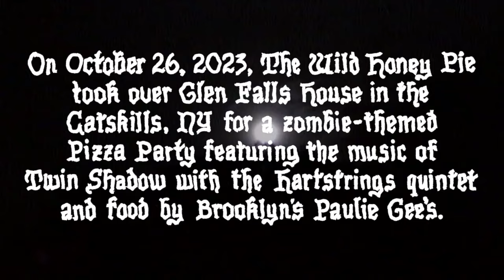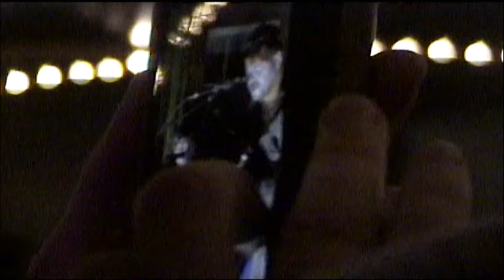Twin Shadow - Five Seconds | The Wild Honey Pie Pizza Party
Twin Shadow performs "Five Seconds" for a zombie-themed Halloween Pizza Party. Recorded live at The Pizza Party music series from The Wild Honey Pie at Glen Falls House featuring pizza legend, Paulie Gee. Support from Glen Falls House, Voodoo Ranger, Grillo’s Pickles and Maker's Mark.

Five Seconds 1:58

Associate Produced by Lucy Dunning
Filmed and Directed by Chromoscope Pictures
Edited by Ryan Brown
Mixed by George Lewis and Myles Rodenhouse
Engineered by Pete Caigan
The Wild Honey Pie Productions